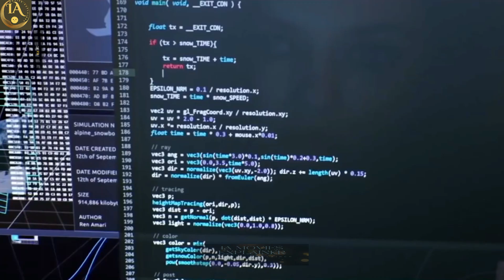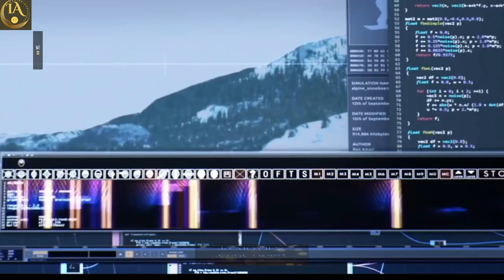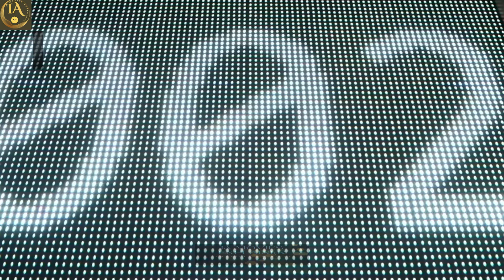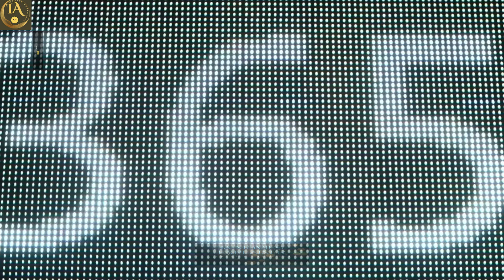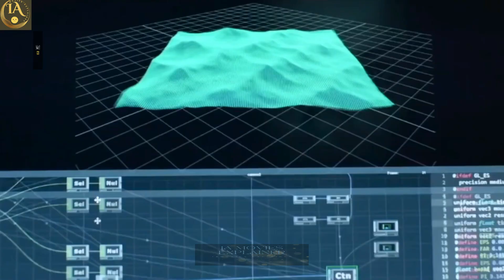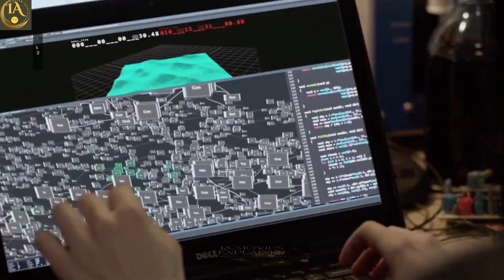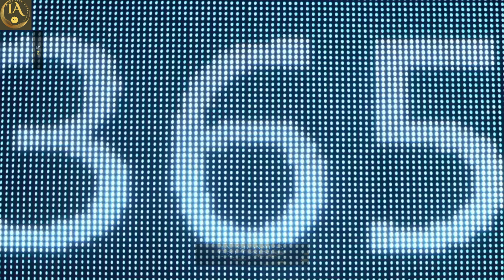Would you dare to use this eyedrop? English Explanation (IA Movies Explainer)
Welcome To IA Movies Explainer Channel,

After inventing a drug that induces time-compressed virtual realities, young Ren grapples with partner Sam over how to use their powerful creation. After inventing a drug that induces time-compressed virtual realities, young Ren grapples with partner Sam over how to use their powerful creation.